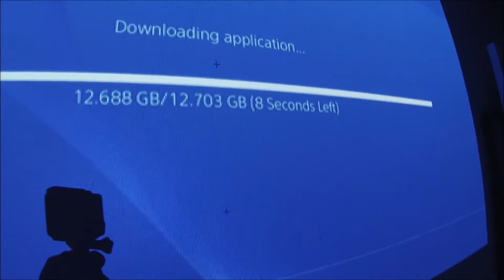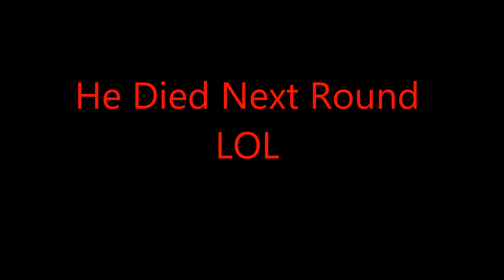My Life Black Ops 3 Release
Welcome Back To "My Life" Featuring Me And MY Friends, We Do All Sorts Of Things Hope You Enjoy!